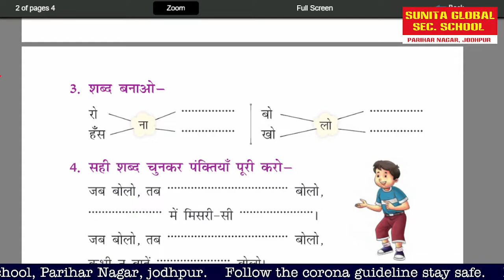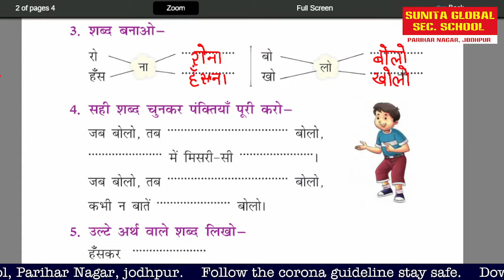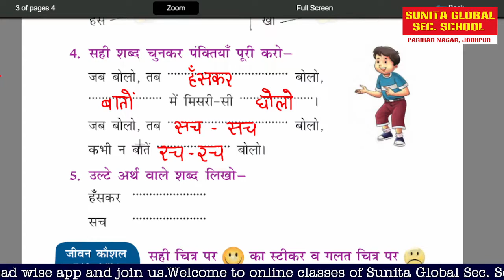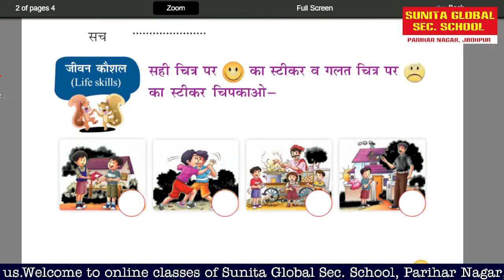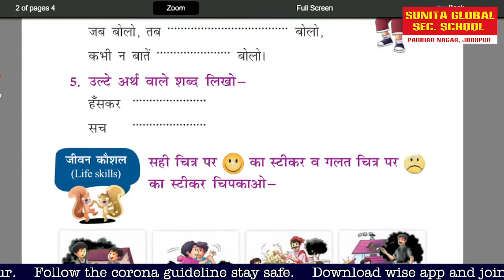Class 1 Hindi Chapter 19 Mithe Bol (Question answer) Part 2 by Kavita Choudhary